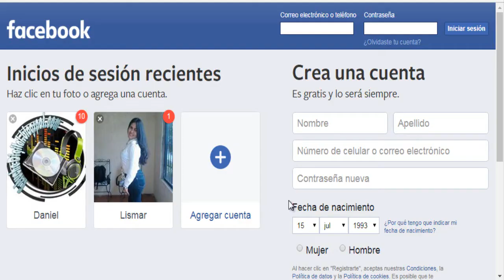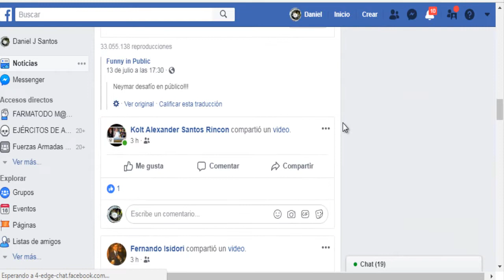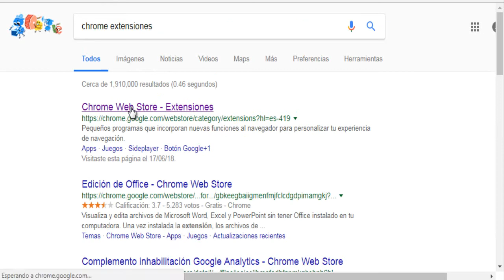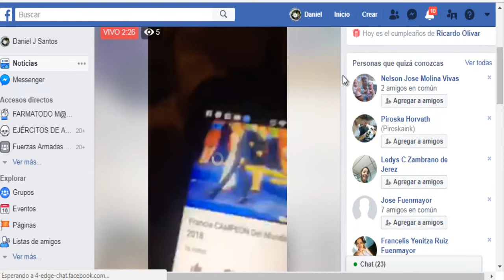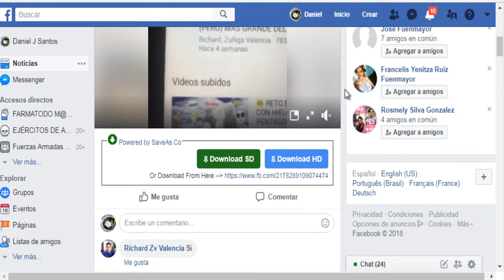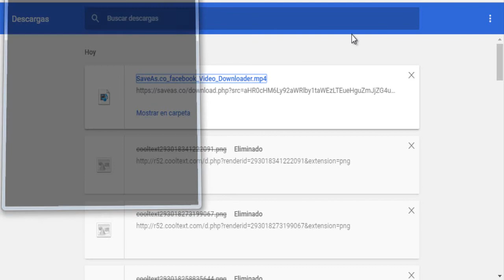DESCARGAR VIDEOS DE FACEBOOK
DESCUBRE COMO DESCARGAR ESOS VIDEOS DE FACEBOOK QUE TANTO TE GUSTAN Y QUE TE GUSTARIA CONSERVAR EN TU COMPUTADOR. HAZLO DE UNA MANERA FACIL Y SENCILLA SIN TENER QUE UTILIZAR NINGUN PROGRAMA.